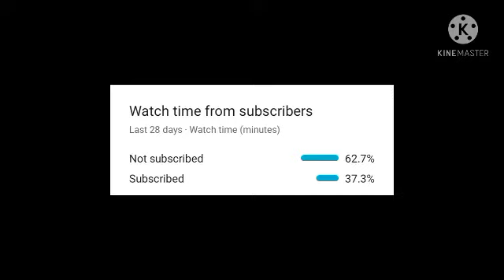Minecraft survival:2| making a farm!!!!!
Hello,my name is Jack that's all u get
I play games mostly MINECRAFT and among us